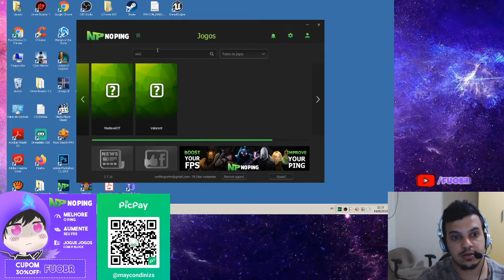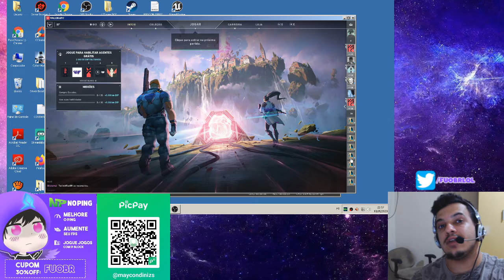Como jogar VALORANT sem LAG!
Como joar VALORANT sem lag! Utilizando NoPing!
Twitch: FuoBR | Instagram: @fuobroficial | Twitter: @fuobrlol
⬇️ Leia a Descrição ⬇️

⏩ Meu Setup:
- Processador Core i5 - 3470 CPU @ 3.20GHz
- 8Gb Ram
- Monitor 21' ( Infelizmente ainda não temos placa de video nem SSD)

O Que é o NoPing?

Como vocês viram no vídeo, NoPing é um Programa que ajuda a diminuir 70 a 100% do seu Ping ( Lag) em todos os jogos, alem disso, ajuda no desempenho do computador, assim, melhorando sua jogabilidade e gameplay.

QUAIS JOGOS PEGA NO  NOPING?

São mais de  600 jogos online! Aprovado e testado nos jogos: League of Legends, Lineage 2, Dota e WoW ( World of Warcraft )

COMO EU UTILIZO O NOPING?

Faça o Download do NoPing em nosso site e instale o programa. Após concluir a instalação, abra o programa, faça login com sua conta criada e procure seu jogo na barra lateral esquerda. Em seguida, clique no ícone do jogo e selecione o servidor de acordo com a localização do seu game ou servidor. Aguarde a otimização do servidor atingir 100% (pode demorar alguns segundos) e abra o jogo normalmente.

MEU NOPING NÃO SAI DA TELA DE LOGIN, O QUE FAZER?

Verifique se há proteções como firewall e antivirus bloqueando a conexão do NoPing. Se houver alguma proteção ativa, desative-a e adicione a pasta do NoPing como excessão. Também é recomendável que utilize a versão mais atualizada do programa (disponível na seção "Downloads").

FUOBR NOPING
COMO JOGAR VALORANT
VALORANT RIOT GAMES
JOGO VALORANT